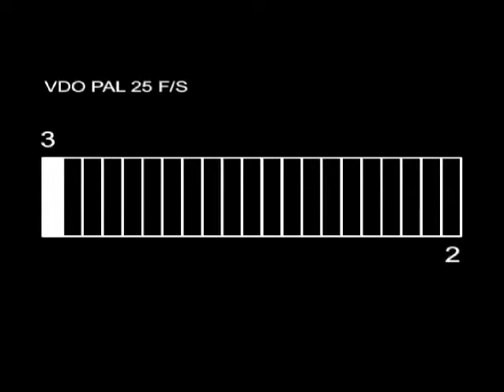Pola30 sec .mov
Pola Cosmetic 30sec. TV commercial created and produced by Fourking Studio